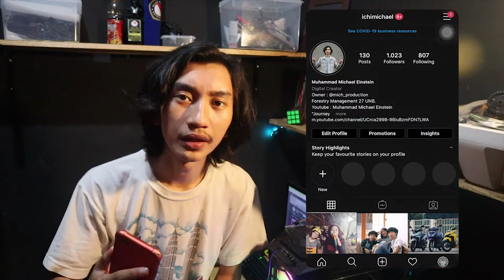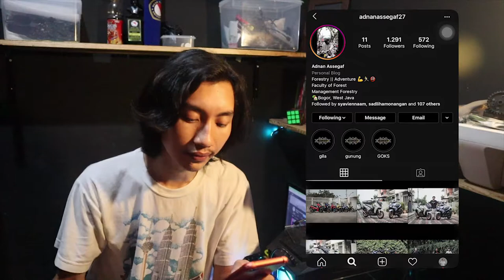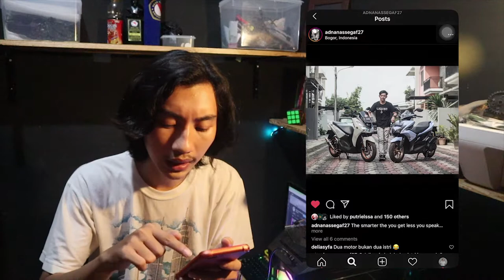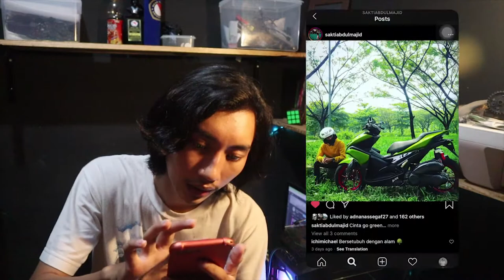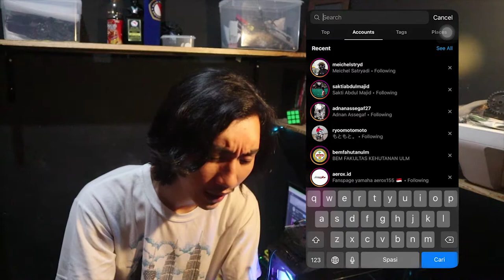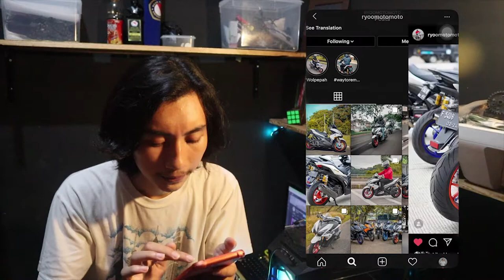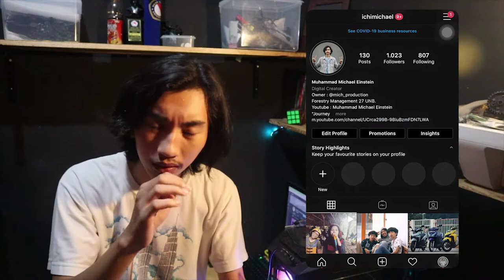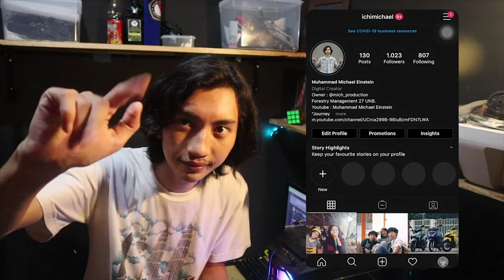REVIEW & REACT MOTOR AEROX PILIHAN GUA (ryoomotomoto, Meichel Satryadi DLL)